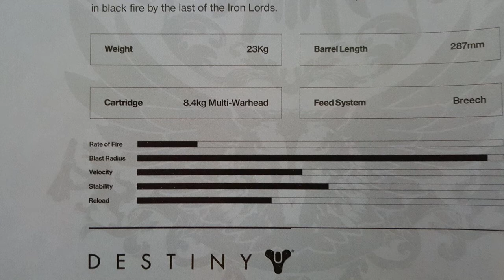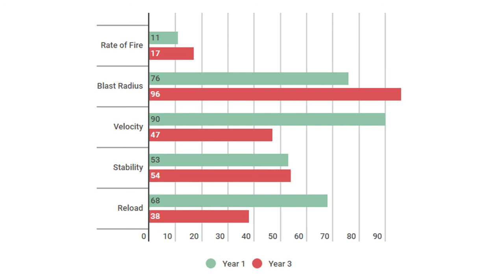Iron Gjallarhorn Leaked Information and Year 3 Stat Review